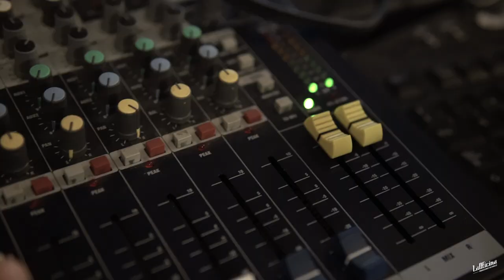Encuentro radiofónico Talentos - Filosofía en la Calle | LaOficina Cultural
Programa de radio en directo «Talentos». Encuentro radiofónico. Coordina: Filosofía en la calle. Directo haciendo preguntas a los invitados.

El programa de radio «Talentos», actividad del proyecto Filosofía en la calle, va a hacer un programa en directo en las instalaciones de LaOficina con la participación del público. Hablaremos de sentido de la vida, del nuestro, del vuestro y haremos una memoria de todas las respuestas que nos han dado hasta ahora.